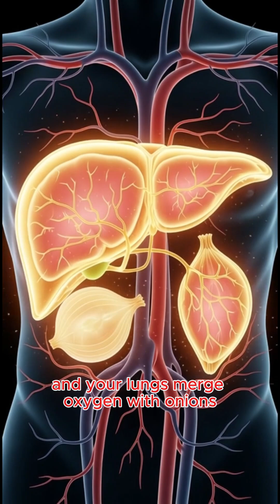How Eating Onion Transforms Your Body | Surreal Medical Animation 🧅⚡